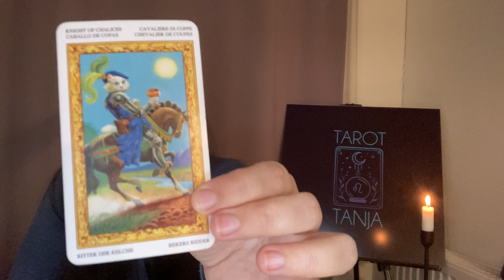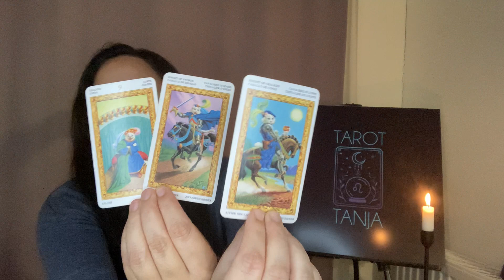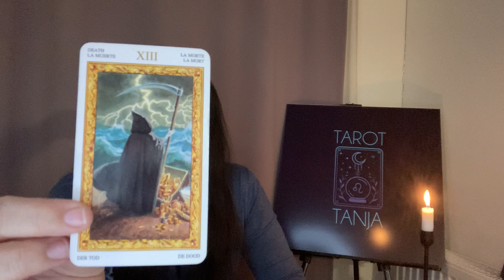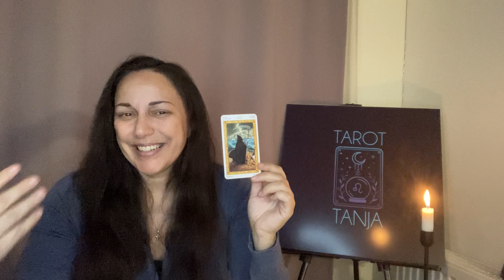CANCER DECEMBER 2022 TAROT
This is your Cancer (sun, moon, rising) tarot reading for December 2022.
If you want to leave a little "Thank you", you can do so here: